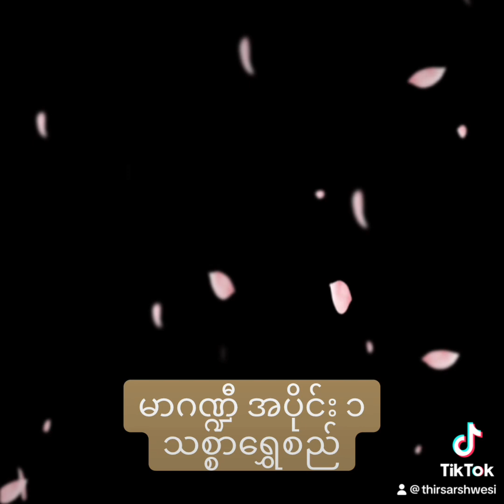မာဂဏ္ဍီ အပိုင်း ၁ - သစ္စာရွှေစည်